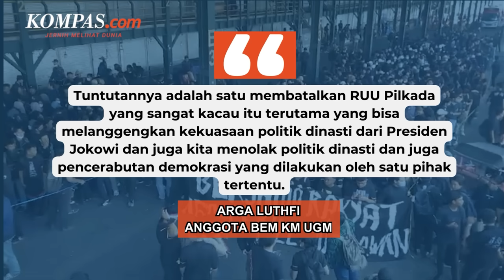Usai Ada "Peringatan Darurat Indonesia" Ratusan Mahasiswa UGM Turun Aksi Tolak Revisi UU Pilkada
Peringatan Darurat Indonesia ini muncul usai Putusan Mahkamah Konstitusi (MK) dianulir DPR, dengan rencana pengesahan revisi UU Pilkada.

Sebelumnya Badan Legislatif menyetujui revisi UU Pilkada yang menganulir putusan MK yang seharusnya bersifat final dan mengikat.

Para mahasiswa UGM sepakat menolak revisi UU Pilkada yang dinilainya berpotensi melanggengkan politik dinasti.

Ratusan mahasiswa UGM itu telah berkumpul di Bundaran UGM dan berencana bergerak ke gedung DPRD DIY dan Titik Nol Km Yogyakarta.

Penulis: Wijaya Kusuma
Penulis Naskah: Muhammad Dava Arrifa
Narator: Muhammad Dava Arrifa
Video Editor: Tri Febrianto Gunawan
Produser: Holy Kartika Nurwigati Sumartiningtyas